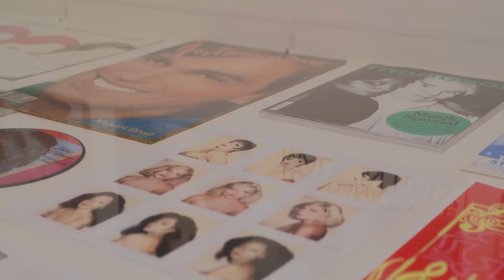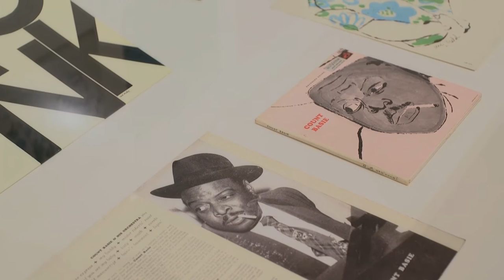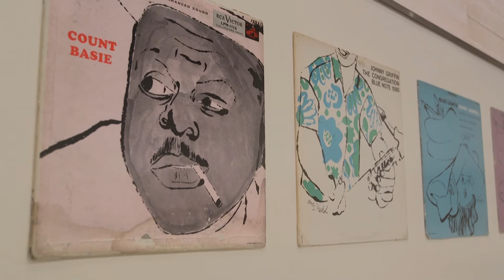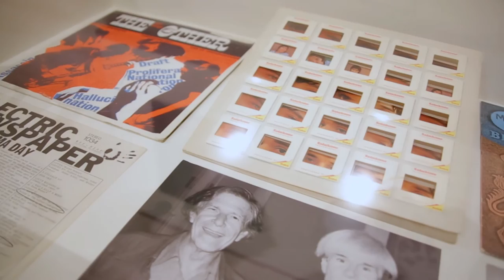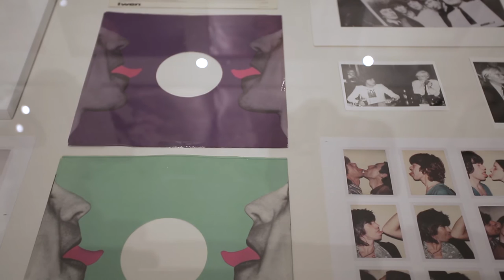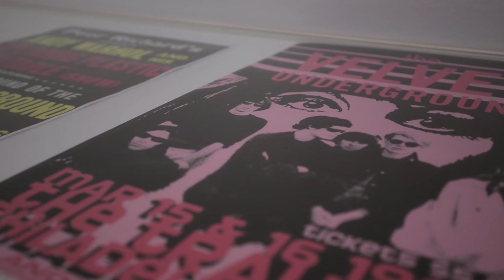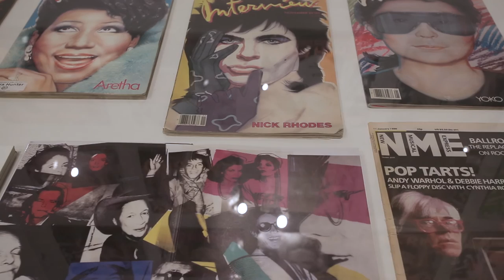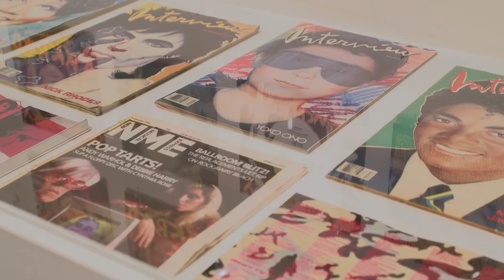All Yesterday’s Parties. Andy Warhol, Música y vinilos (1949-1987)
Título de la exposición: All Yesterday’s Parties. Andy Warhol, Música y vinilos (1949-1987)
Artista: Andy Warhol
Comisariado: F.J. Panera
Fechas: 7 de mayo - 4 de septiembre de 2016

All Yesterday’s Parties. Andy Warhol, Música y vinilos (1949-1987) traza una genealogía de las relaciones entre el arte y la música popular de la segunda mitad del siglo XX a través de más de doscientas piezas, incluyendo portadas de discos, libros, revistas, carteles, fotografías, serigrafías, dibujos, películas, videoinstalaciones, screen tests, videoclips musicales y diversos objetos y documentos relacionados con el universo artístico de Warhol a lo largo de casi cuatro décadas.

El punto de partida para esta exposición es un aspecto de la producción artística de Andy Warhol (Pittsburgh, EE.UU., 1928 – Nueva York, EE.UU., 1987) que hasta no hace mucho tiempo se consideraba marginal: su aportación a la historia del diseño gráfico musical a través de las portadas de discos. Andy Warhol realizó entre 1949 y 1987 más de 60 portadas para discos de 33 y 45 RPM de todos los géneros musicales. El diseño gráfico musical fue una actividad que le acompañó a lo largo de toda su carrera, desde su juventud —su primer diseño data de 1949, cuando tenía tan solo veintiún años y aún no era reconocido como artista—, hasta la plena madurez. En sus últimos meses de vida, entre 1986 y 1987, realizó portadas de discos para artistas de la talla de John Lennon, Aretha Franklin o Debbie Harry. Analizando estos diseños se revela que en muchas de estas portadas se anticipan soluciones formales e iconográficas que Warhol incorporaría posteriormente a su producción pictórica y cinematográfica, lo que les dota de especial valor para los investigadores y plantea lecturas transversales de su trabajo.